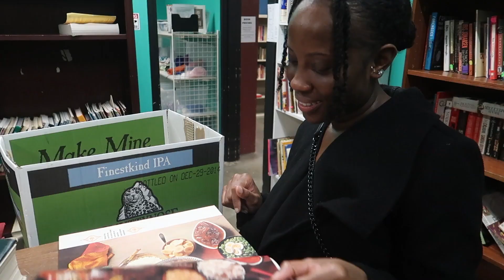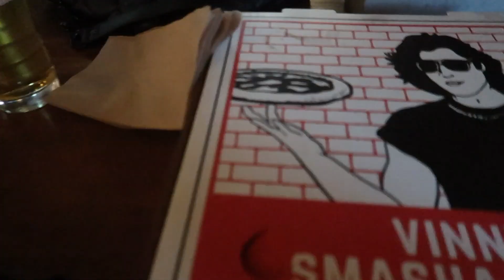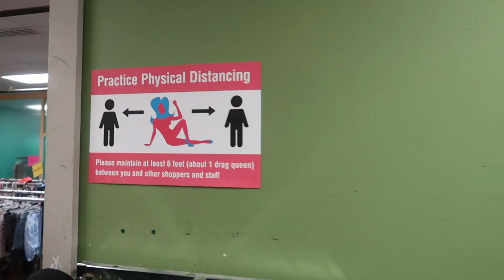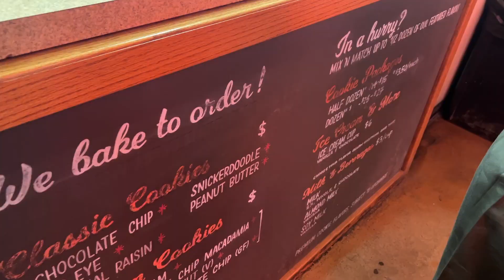VCU Homecoming 2022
Quite a bit of old footage in the archives that I NEED to upload lol so here we are! Carter and I went to our alma mater's homecoming last winter and here's what we did! It was fun for us both to revisit old memories and places where we came of age. Our paths did not at all cross while there, because we were at the biggest university in the state (I believe) but it's funny for us to know we were there at the same time. Any RVA viewers? We love Richmond, have been back since and it's always a good time,